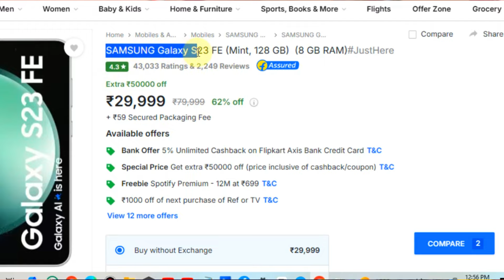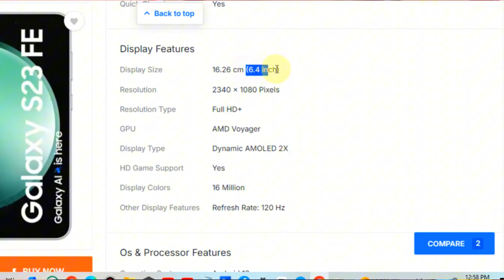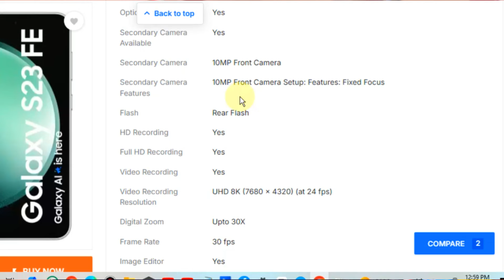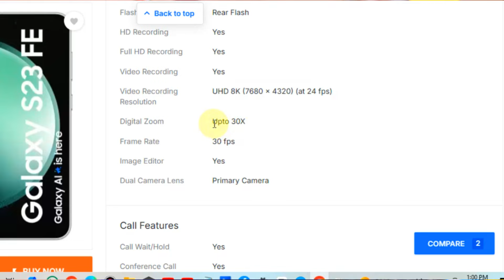Buy This 8K Video Recording Smartphone ✅ Under ₹29,999 /- Don't Miss out 🚷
Hello Dosto Aaj ke es video me ham 30,000 ke under best camera phone ke bare mebataya hun to video last tak jarur dekhna.